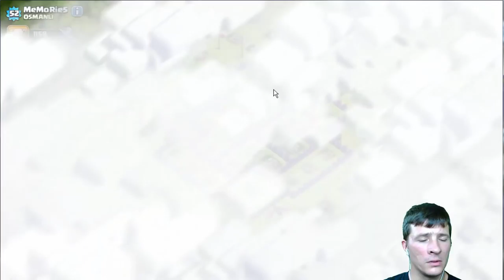[Clash of Clans ] DEUTSCH || Sprungfalle Extrem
Better Dayz